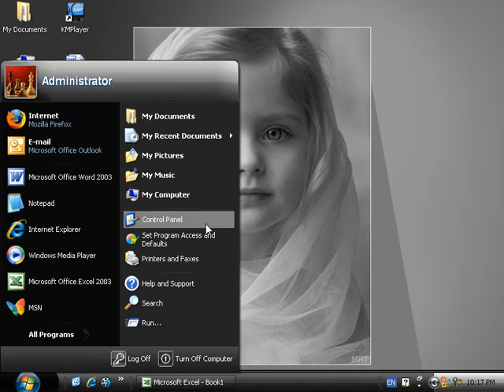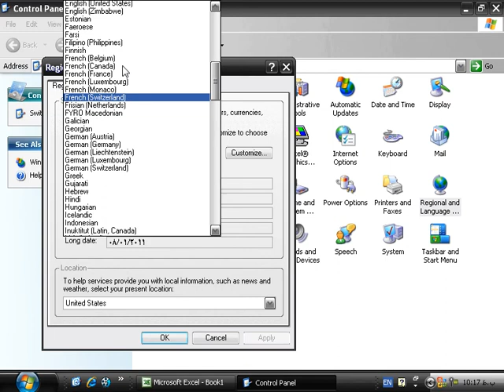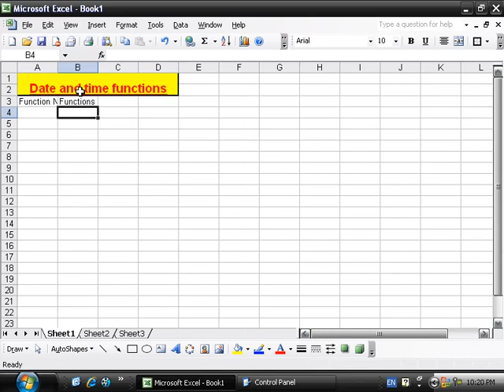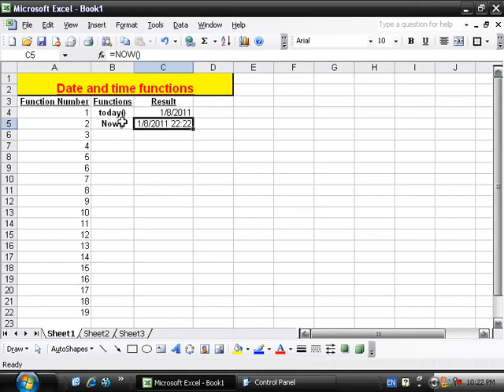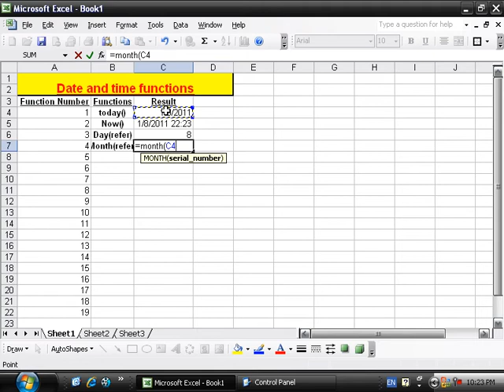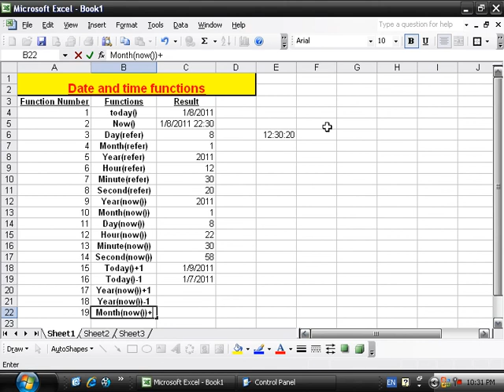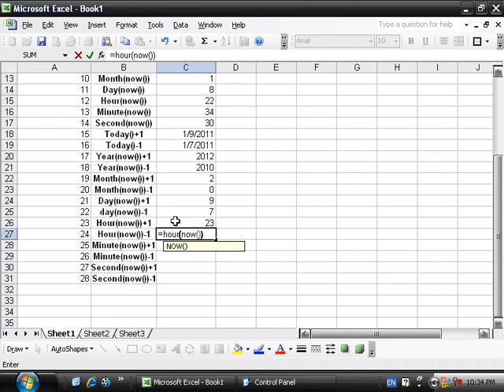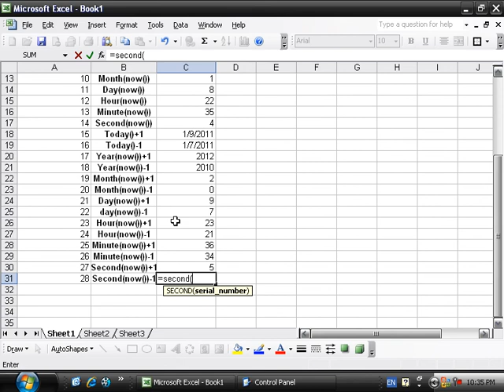3 Day Date & Time Functions